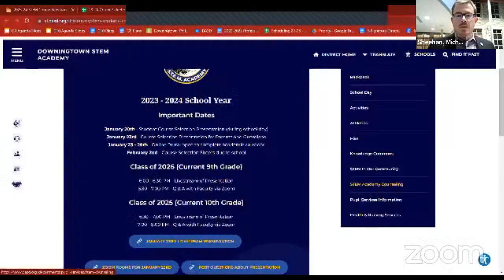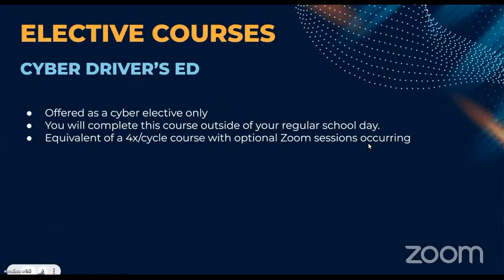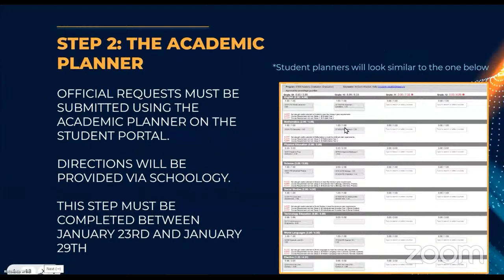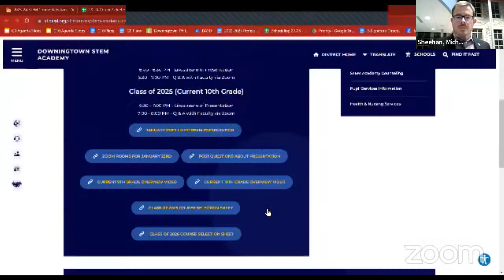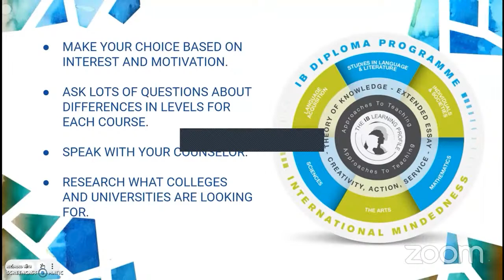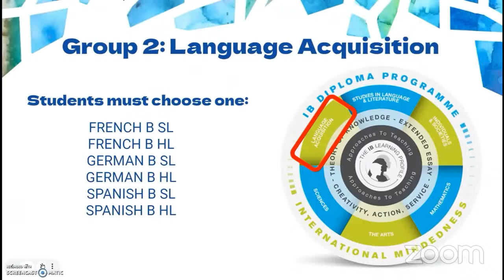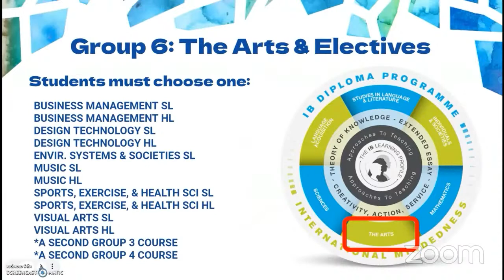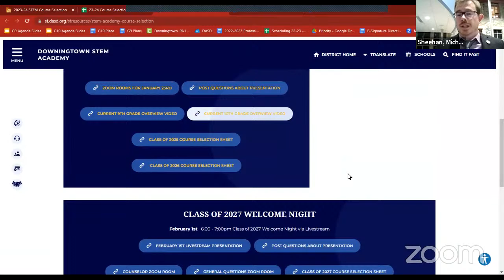Downingtown STEM Academy Course Selection January 2023